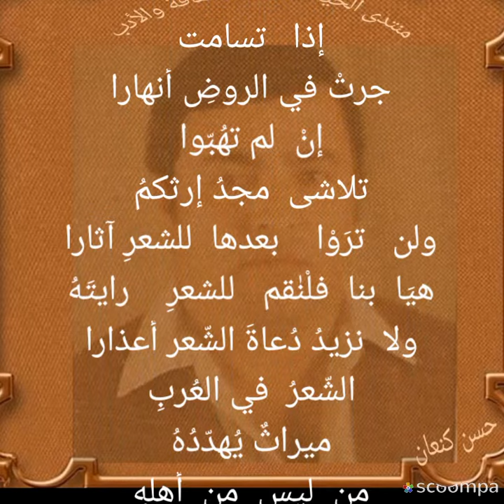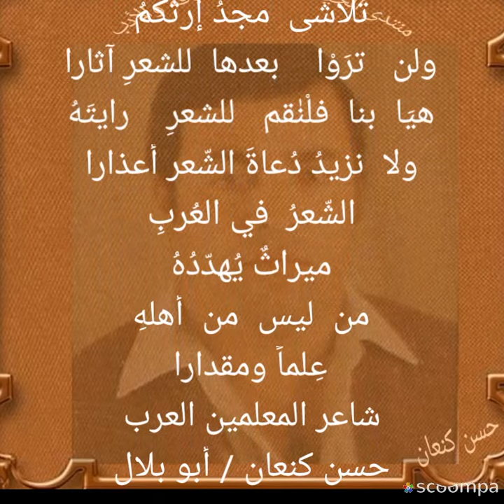ادعياء الشعر بقلم حسن كنعان